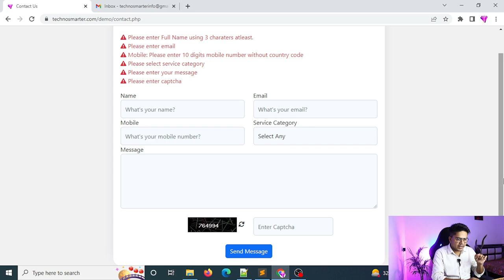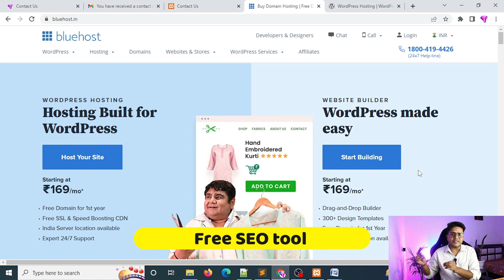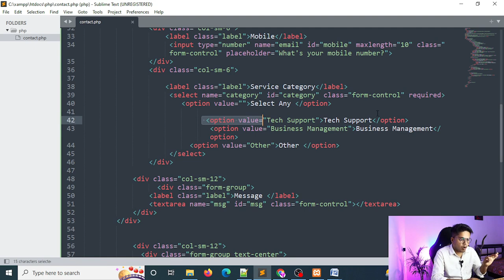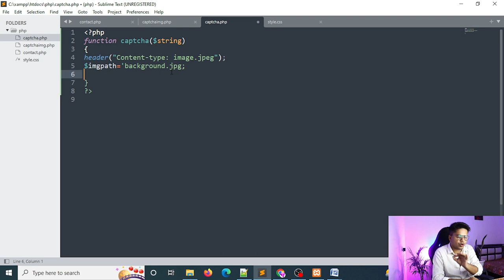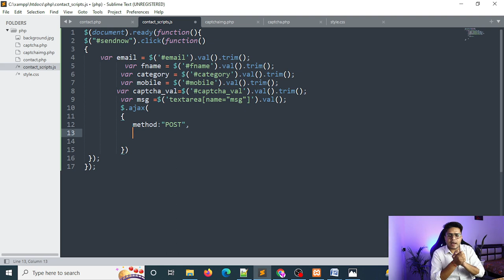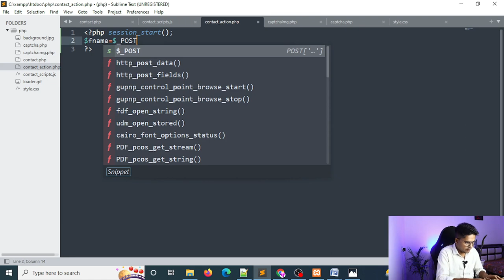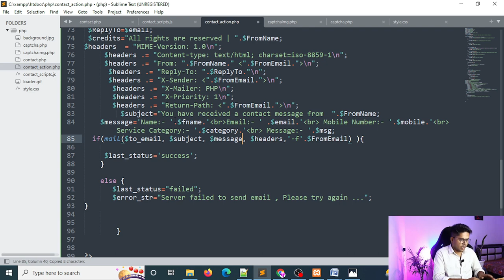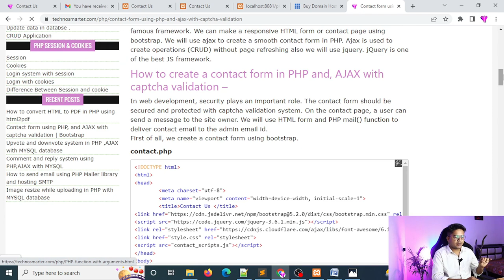Contact form in PHP and AJAX with Captcha validation | Contact Page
In this tutorial, we will create a contact form in PHP and AJAX with captcha validation. Create contact page using PHP,AJAX ,jQuery and bootstrap with captcha validation.A contact form is used to take data from the visitors
The contact system is created with the PHP mail() function.We will create a contact form with bootstrap. Bootstrap is an HTML framework that helps to make responsive contact forms. In this contact support form, we will create a contact form without page refresh using AJAX and jquery.
Source for this tutorial -
Ajax is used to execute PHP files without page refresh.
How to create a contact page using PHP, AJAX with validations -
The mail() function is used to send emails. We will use mail() function to send emails to the web admin. Create a contact page by following steps below-
1. Create a contact form with bootstrap.
3. Protect the contact form using the captcha system. Captcha validation is more important to prevent spam on the contact page. We create an image with a unique id.
4. Create a contact script file. In the contact JS file, we write AJAX code. We hold data from the contact form and send it to the PHP file using the AJAX response.
6. Make a contact action PHP file. In this PHP file, we validate all data fields and captcha code. After that, we send the email by mail() function. You can use PHPMailer to send emails by contact form.
This PHP tutorial is in the Hindi language. This is part of PHP in Hindi tutorials. We will be explained in the Hindi language with source codes.
For any questions, use our Techno Smarter QA platform.
Reference -
Contact form in PHP,AJAX with captcha validation in Hindi